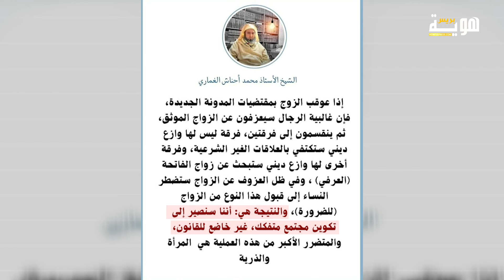معاقبة الزوج بمقتضيات “المدونة الجديدة” سيؤدي إلى العزوف عن “الزواج الموثق”